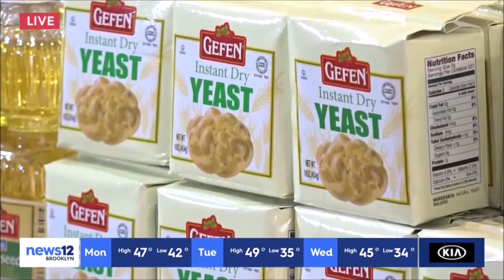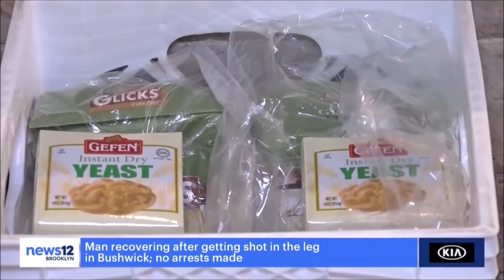Masbia: Bat Mitzvah project to rais money to buy ingredients for 1,000 famileis make Challah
Leara daughter of cookbook author Naomi Nachman Bat Mitzvah project to rais money to buy ingredients for 1,000 famileis to make their own Challah with the help from Kosherdotcom, Gefen & Glicks, reported by Arnold Davick for News 12 Brooklyn.